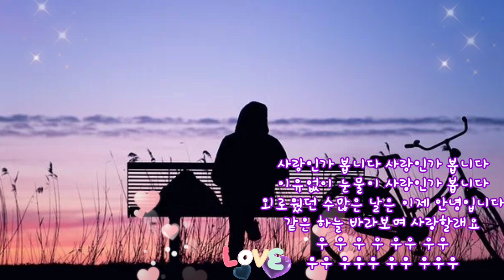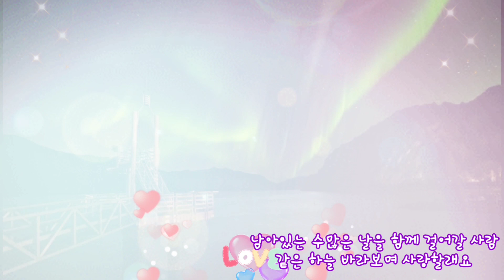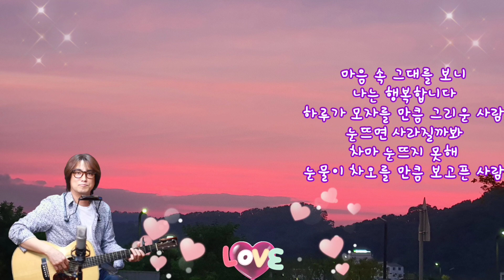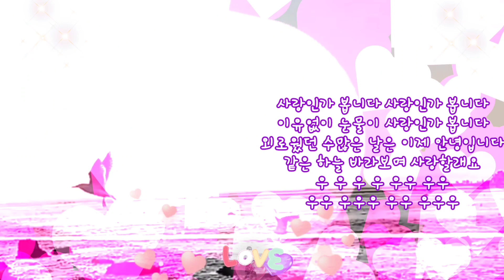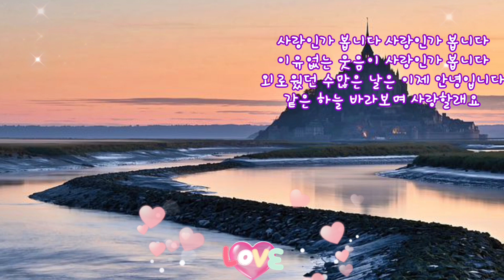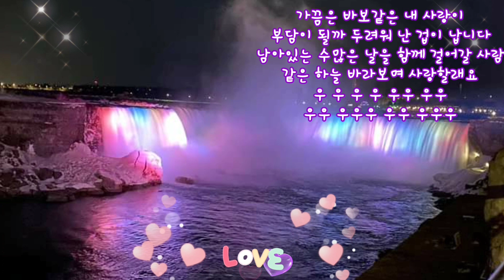🍁💞사랑인가 봅니다/박승화💞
박승화(본명:박승진, 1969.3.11일 서울출생 )은 가수이며 유리상자와 포커스의 멤버이다. 솔로 앨범을 두 장 냈으며 대표곡으로는 '넌 웃을 수 있었니'가 있다. 노래 퀄리티는 나름대로 좋으나 크게 성공하지 못하고 애매한 상태에서 유리상자를 결성했다. 1969년생으로 50대 중반임에도 불구하고 꽤나 동안이다.불후의 명곡 전설을 노래하다에 2년 9개월 만에 유리상자로 출연했다. 2014년부터는 이세준혼자 나오다 거의 3년 만에 다시 나왔다.태권도 3단이며 만능 스포츠맨이다.
2012년부터 CBS 음악 FM
에서 오후 4시 ~ 6시까지 박승화의 가요속으로를 진행하고 있다.

《박승화 대표곡》
.사랑인가 봅니다.
.늘 고마운 사람
.다시 한번
.너를 토하고 토해내도
.나의 공주님
.내가 업고 갈게요.
.사랑해요
.그래 이젠
.순애보
.순진한 아이
.노을
.레몬에이드
.수선화
.혼잣말
.산골 별이와 달이의 이야기
.숨은 그림처럼
.샐러리맨
.뛰어
.우리들만의 추억
.넌 이미 내게 반한거야
.소중한 사랑

*유튜브채널: [박승화의 다시한번] 많이 응원 해 주세요.